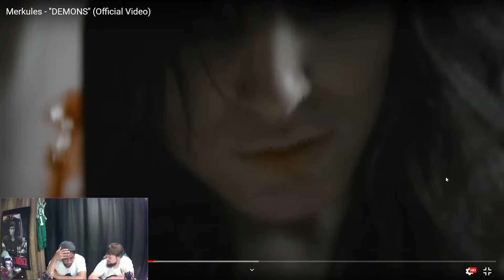Merkules - DEMONS [REACTION]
Wassup Blite Nation! We are back with another reaction. We are reacting to "DEMONS" by Merkules.

@BliteMedia (Blite Media)
@IanMcKizzle (Ian)
@ThaDavito (Vito)